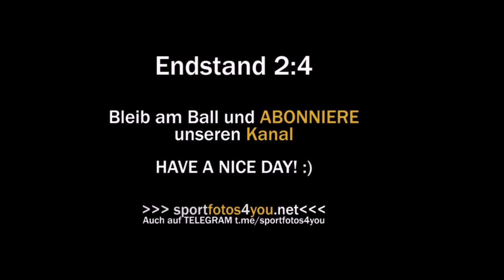⚫️ HIGHLIGHTS KM "Testspiel" ⚽️ St. Andrä/Höch 🆚 ESK Graz ⚽️ vom 06.03.2020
▶️ HIGHLIGHTS vom 8. Vorbereitungsspiel zur neuen Saison ◀️
▶️ Sportplatz St. Andrä ◀️
▶️ Endstand 2:4 (1:0) ◀️
⚽️ Tor für den ESK Graz ⚽️
49. Minute Leon Pehmer
59. Minute Lukas Pehmer
62. Minute Eigentor St. Andrä durch Benedikt Sackl
75. Minute Marius Noah Algader
⚽️ Tore für St. Andrä ⚽️
20. und 79. Minute Benedikt Sackl